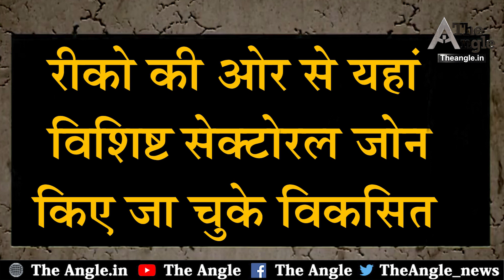राजस्थान को अशोक गहलोत ला रहे पटरी पर||Ashok Gehlot is bringing Rajasthan on track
The angle अब वेब माध्यम के साथ ही अखबार के रूप में भी उपलब्घ है।  Angle Of Truth एक कोशिश है लोकतंत्र को बचाने की। अभिव्यक्ति की आजादी को संजोए रखने की।Follow The Angle